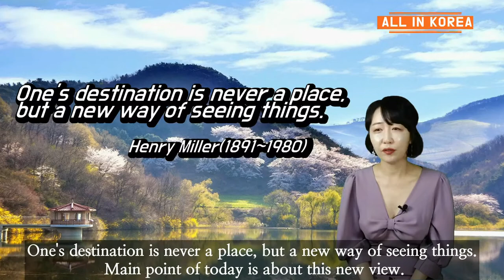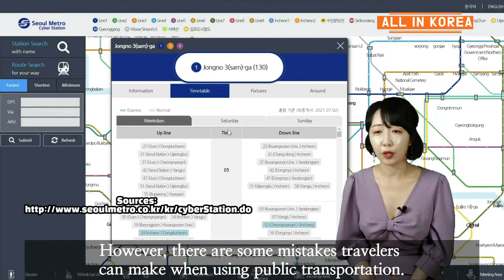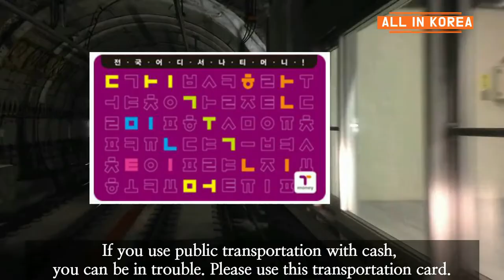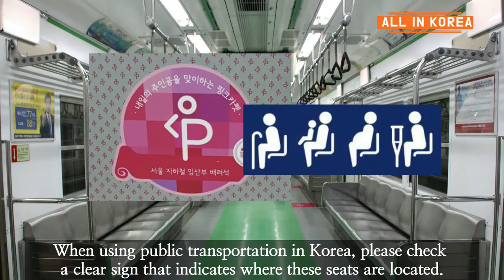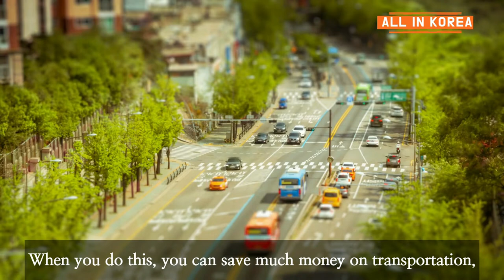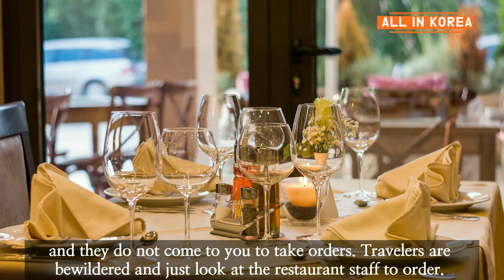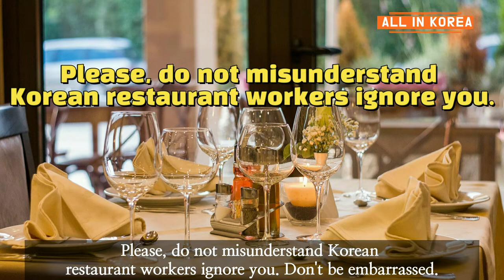9 Mistakes to Ruin your trip to Korea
Hello, I'm Rebecca, a real Korean woman living in Korea. Today, we are going to find out 9 mistakes that will ruin your trip to Korea. It's full of fruitful and substantial information about Korea, so please watch this video until the end.

First, don't try to pay in cash when using public transportation in Korea. Just buy a transportation card in Korea and use it.

Second, when using public transportation in Korea, do not sit in the seats for the elderly and pregnant women. Korea has a culture of consideration for the weak.

Third, in the case of buses, make sure to ring the bell when you get off and let the bus driver know in advance that you will get off at this stop.

Fourth, when you enter a Korean restaurant, don't wait for the staff to show you to your seat. Look and find a seat that is comfortable for you.

Fifth, don't wait for the staff to come to you to take an order. Before ordering, you can take some time to check the menu comfortably.

Sixth, you don’t need to give tips in almost all restaurants, tourist attractions, and public transportation. Don't worry about tips in Korea.

Seventh, when you are invited to a Korean family, you have to take off your shoes and go inside.

Eighth, please, prepare a small gift when invited to a Korean family.

Ninth, at restaurants, tourist attractions, shops, etc. in Korea, do not call staff’s names. Instead, it is better to use respectful titles. Saying in Korean, 사장님, 선생님 or 이모 which is especially at the restaurant is friendly and conveys your respect to them.